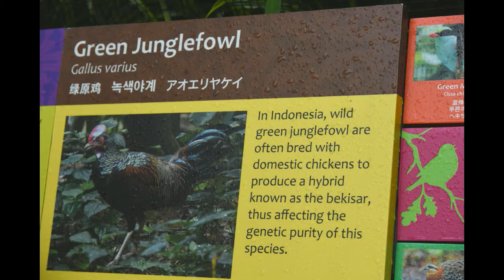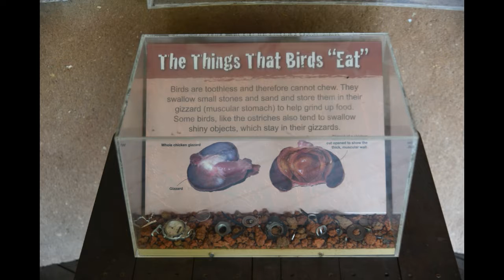Jurong Bird Park, SINGAPORE